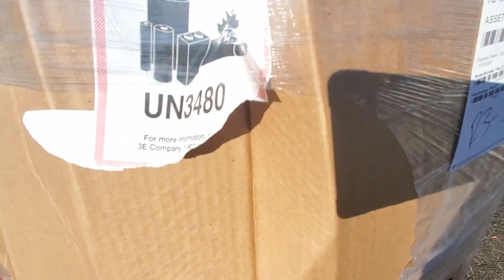Phoenix Power Tools Partial Lot P-P048065R3-59 3 Pallets